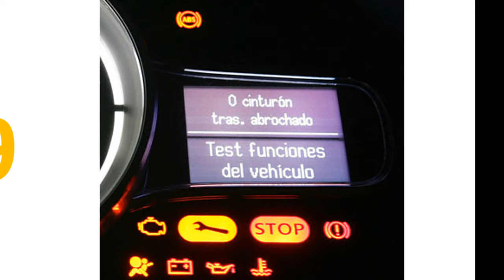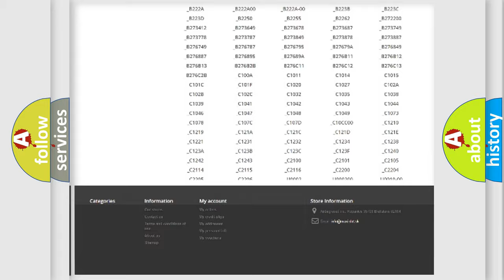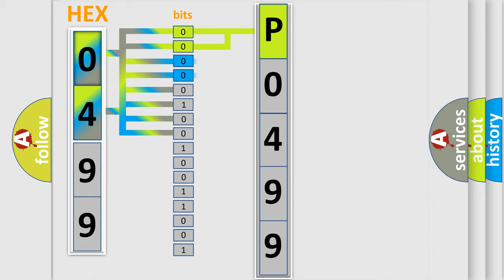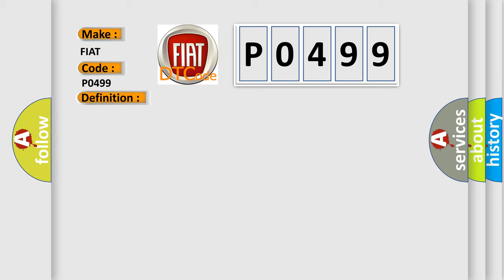DTC Fiat P0499 Short Explanation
Contents:
0:21 Basic DTC analysis according to OBD2 protocol standard.
1:48 Insight into programming
2:58 A diagnostically understandable description of the Diagnostic Trouble Code
3:05 Basic error definition

Make:
FIAT
Code:
P0499
Definition:
Evap Vent Valve Control Circuit High
Description:
The Powertrain Control Module (PCM) detects that the driver circuit voltage is too high.
Cause:
Obd Vent Valve Driver Circuit Shorted To Voltage
Obd Vent Valve
Powertrain Control Module